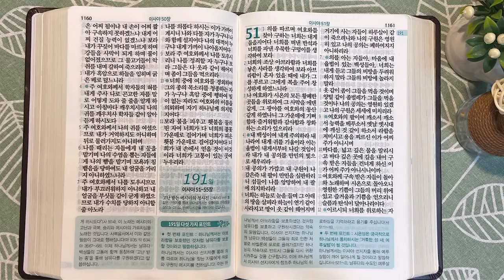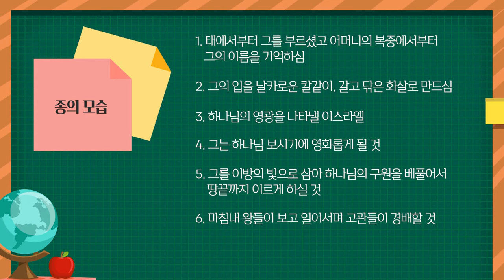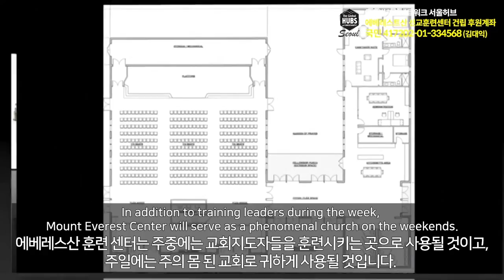시님과 구원의 메시지 | 통독성경 190일 | 이사야 46~50장 | 통박사 조병호의 1년1독 성경통독 | 성경지리와 역사를 통으로